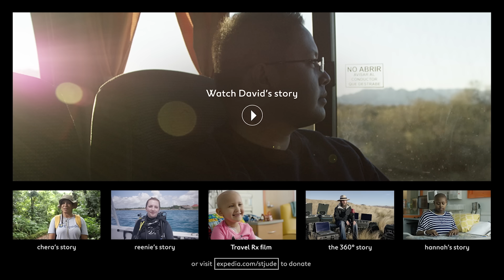Dream Adventures | Sara's Story | Expedia + St. Jude Children's Research Hospital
An Expedia employee talks about her Dream Adventure experience at Dos Lunas Horse Ranch in Cordoba, Argentina.

Share the power of travel with kids who need it most by donating your Expedia+ points